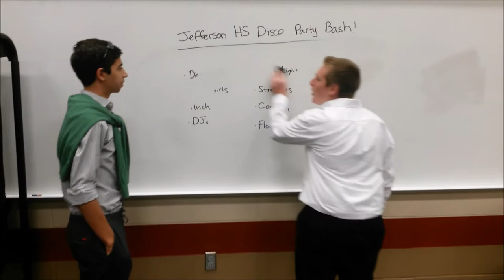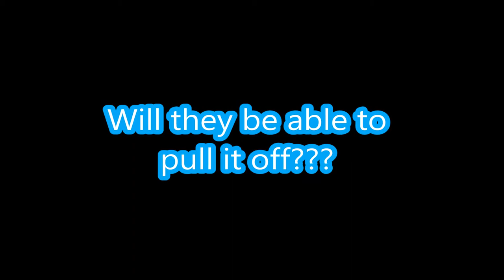Groovy Disco High School Movie Trailer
1970s Teen Movie Trailer. Kate Allison, Shekinah Coloma, Jordan Haynes, Sameer Kanafani, and Austin Pace